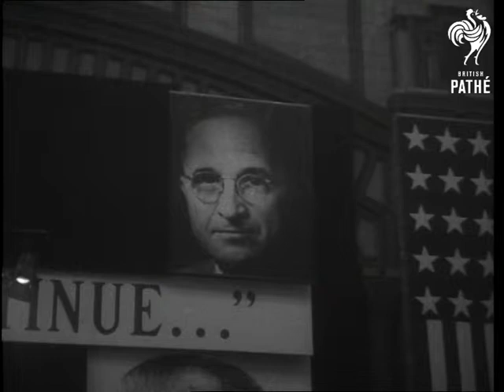Democratic Convention Build Up (1964)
Location: Atlantic City, United States of America / USA

Story showing general scenes from the Democratic Convention, held in Atlantic City in 1964

VS. Inside packed Convention Hall and the crowds standing, sitting, clapping, etc. Various Democrat senators including Hubert Humphrey amongst the crowds. VS of portraits of John F. Kennedy, F. D. Roosevelt, Lyndon B. Johnson and Harry S. Truman. VS of packed hall, press, and Democrat representatives. (FG.)
 FILM ID:3101.08